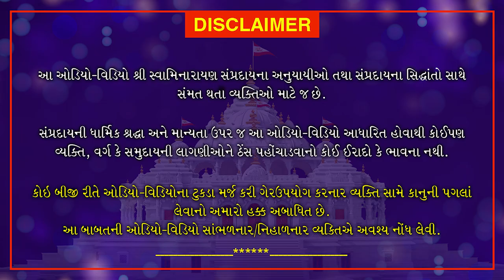સુખ જેટલું મળે એટલું બંધન પણ વધે... | Sukh Jetlu Male Etlu Bandhan Pan Vadhe...